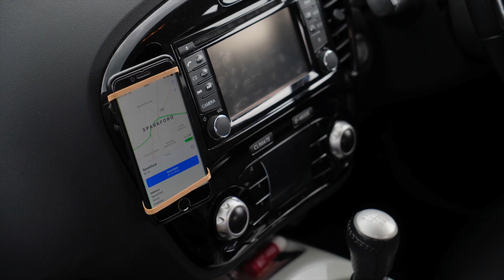Haynes Car Hacks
Driving, owning, repairing and maintaining a car can be expensive, frustrating and time-consuming. Car Hacks is here to explain how to use the things you have around your home to improve your car life, and balance your wellbeing in the process. From ensuring you never lose a screw when repairing your car, to spending less on fuel, and using cereal boxes to keep you car tidy, this book will open your eyes to the joys of car hacking.